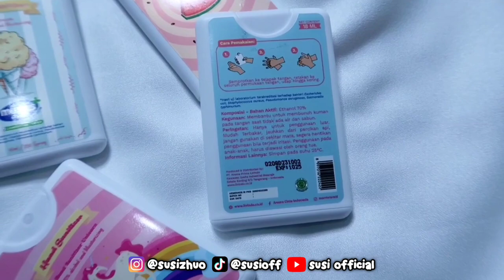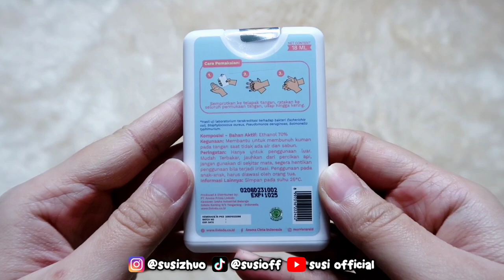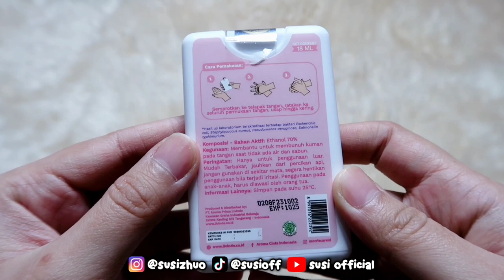SHOPEE HAUL PARFUM LOKAL MURAH + GIVEAWAY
hai beb! divideo kali ini aku bakalan review parfum dan hand sanitizer yang harganya terjangkau. semoga kalian suka dan kalo kalian juga mau beli bisa klik link dibawah sini yah

link produk yang aku haulin sesuai urutan :
• tropical edition [romance dan nature]

produk yang aku pakai didalam video :
• blouse [putih]

e q u i p m e n t s :
• camera

terimakasih banyak bagi yang udah klik, nonton, dan support aku selama ini, love you guys..

xx,
susi